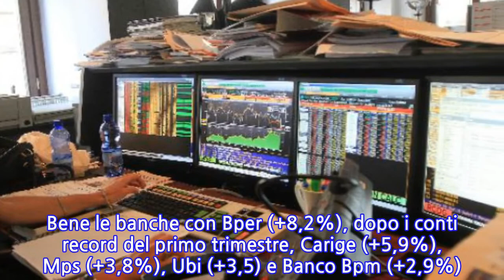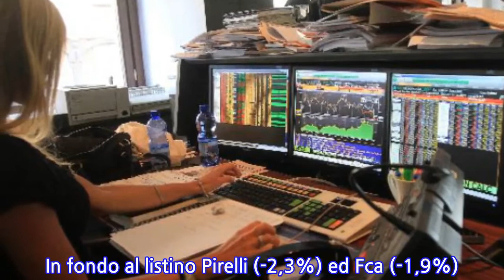Borsa:Milano in rialzo guarda a politica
MILANO, 9 MAG - La Borsa di Milano (+0,5%) chiude in rialzo, dopo lo stallo politico dei giorni scorsi, e guarda con ottimismo allo spiraglio che si è aperto per la formazione di un nuovo governo. Il Ftse Mib, in linea con gli altri listini europei, è stato spinto dall'andamento positivo delle banche. Poco mosso lo spread tra Btp e Bund che ha chiuso a 131 punti base. Sul fronte monetario l'euro è in lieve calo sul dollaro a 1,1850 a Londra. A Piazza Affari vola Astaldi (+15%), dopo la conferma di trattative con potenziali nuovi soci. Bene le banche con Bper (+8,2%), dopo i conti record del primo trimestre, Carige (+5,9%), Mps (+3,8%), Ubi (+3,5) e Banco Bpm (+2,9%). In ordine sparso i titoli legati al petrolio ed al gas, nonostante l'aumento del prezzo del greggio. In rialzo Saipem (+5,9%) ed Eni (+2,8%) mentre chiudono in rosso Snam (-1,6%) e Italgas (-1,1%). In fondo al listino Pirelli (-2,3%) ed Fca (-1,9%). Male anche Tim (-1,5%), dopo l'arrivo della nuova governance, e Mediaset (-0,1%).